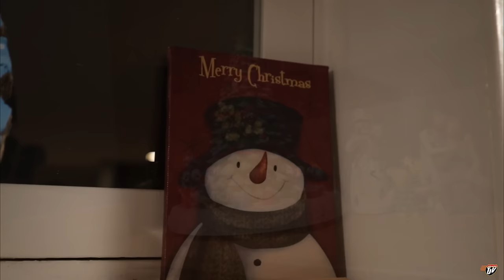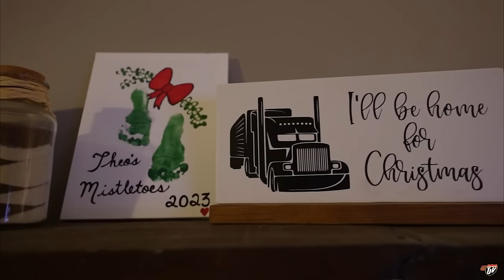HOME FOR CHRISTMAS | My Trucking Life | Vlog #2962